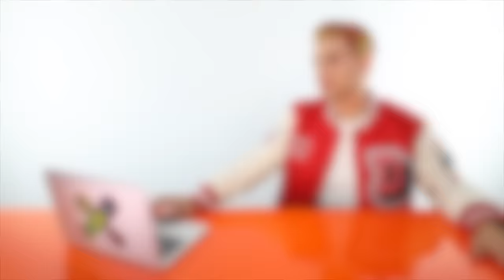Hairdresser Reacts To DIY Y2k Stripe Highlights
Hi Beautiful! The 90's/early 2000's are BACK. I've beens seeing so many people rocking this striped highlights look and I'm honestly living for it. Sorry??